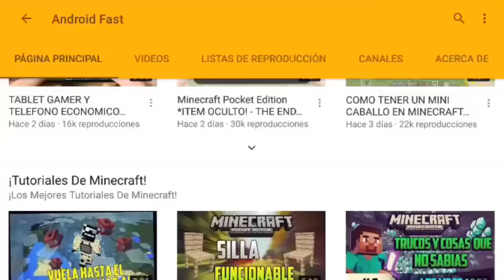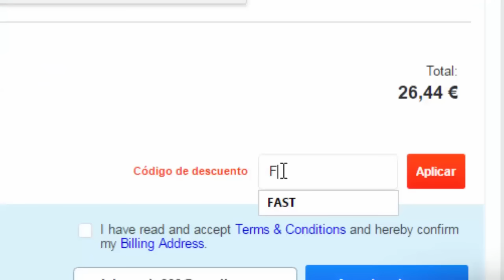TEXTURAS PARA MINECRAFT PE 0.16.0! -"Faithful" 32X32 TEXTURE PACK PARA MINECRAFT PE